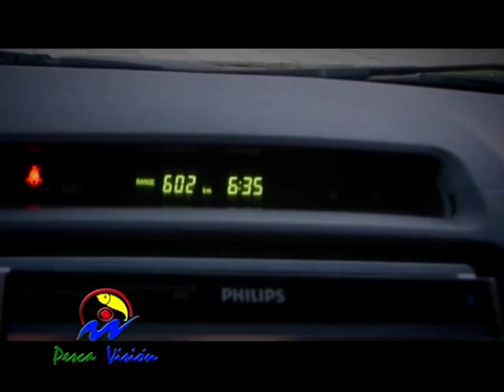Pesca de Dorados y Tarariras en Villa Paranacito por David Dau 2012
Nota al guía de pesca de Villa Paranacito David del Valle!!!